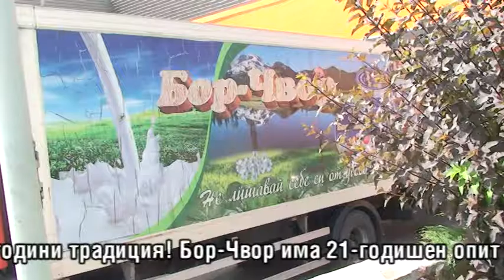БОР ЧВОР - Мандра - с. Дълбок извор